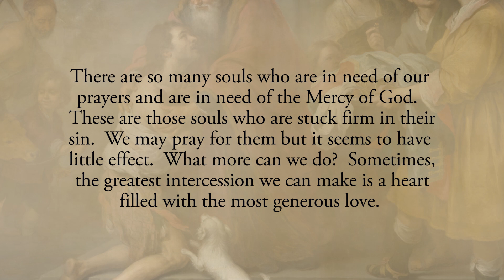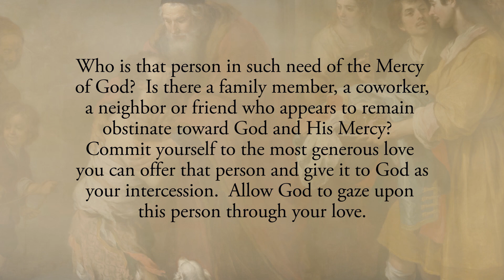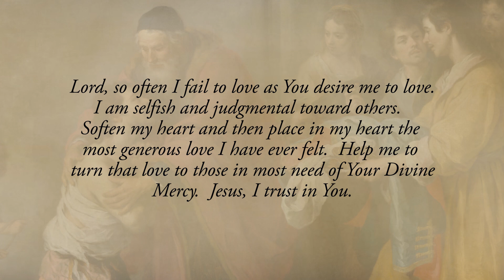Reflection 89: The Power of a Generous Love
There are so many souls who are in need of our prayers and are in need of the Mercy of God.  These are those souls who are stuck firm in their sin.  We may pray for them but it seems to have little effect.  What more can we do?  Sometimes, the greatest intercession we can make is a heart filled with the most generous love.  We must strive diligently to have the most pure and relentless love for these souls.  God will see this love and will turn His gaze of love upon them as a result of the love He sees in our hearts (See Diary # 383).📋

Who is that person in such need of the Mercy of God?  Is there a family member, a coworker, a neighbor or friend who appears to remain obstinate toward God and His Mercy?  Commit yourself to the most generous love you can offer that person and give it to God as your intercession.  Allow God to gaze upon this person through your love.

Lord, so often I fail to love as You desire me to love.  I am selfish and judgmental toward others.  Soften my heart and then place in my heart the most generous love I have ever felt.  Help me to turn that love to those in most need of Your Divine Mercy.  Jesus, I trust in You.